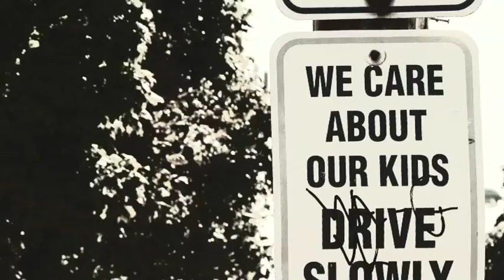No Greater Pain Official Trailer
Crew:
Julia Cameron (Line Producer)
Lindsey Cook (Social Media)
Chris Fletcher (Head Writer)
Jenna Galgano (Publicity)
John Hala (Web Design)
Desiree Holm (Co-Director)
Christopher Horne (Continuity)
Stefan Jonke (Editor)
Ryan Mahoney (Director of Photography)
Matthew Marencik (Co-Director)
Rickie Mazzotta (Sound)
Mallory McNeal (Publicity)
Margaux LaPointe (Production Supervisor)
Damon Taylor (Editor)
Kyle Voight (1st AD)

Producers:
Dr. John O'Leary
Stephen Williams
Jason Furrer